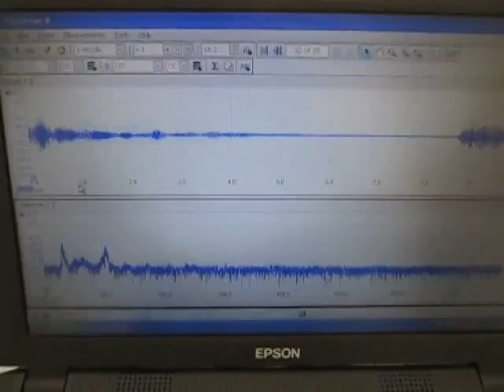超音波実験 Ultrasonic experiment ‹超音波システム研究所 ultrasonic-labo›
１：キャビテーションと音響流の制御技術
２：超音波専用水槽の製造、液循環制御技術
３：間接容器・治工具の設計・応用技術
４：マイクロバブル・ナノバブルの応用技術
５：超音波の測定・解析・評価技術

1: Control Technology of Cavitation and Sound Flow
2: Manufacture of Tank Only for Ultrasonic Wave, Liquid Circulation Control Technology
3: Design and Applied Technology of Indirect Container and Jigs & Tools
4: Applied Technology of Microbubble Nano Bubble
5: Measurement and Analysis / Evaluation Technology of Ultrasonic Wave

オーダーメードによる超音波専用水槽の設計製造